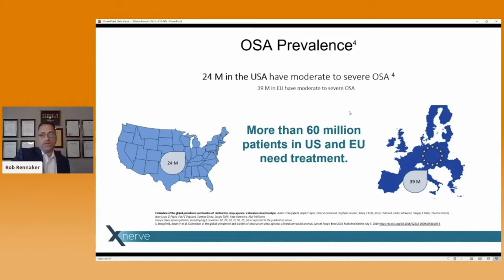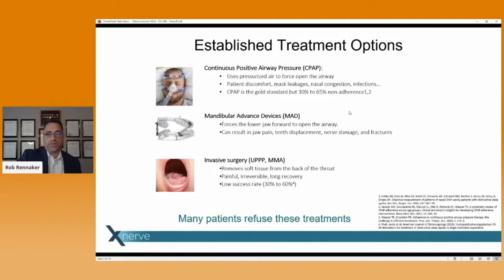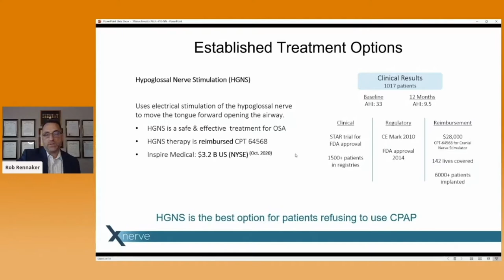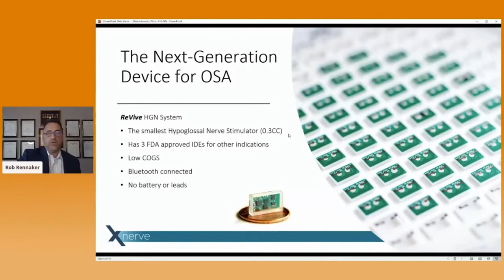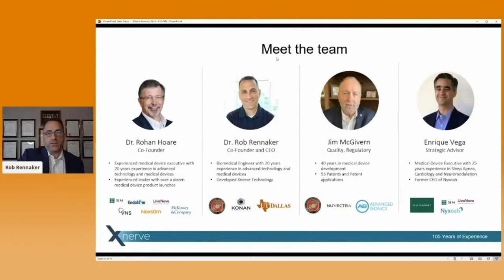Dr. Rob Rennaker, X-Nerve: 2020 Big Idea Competition Winner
Check out Dr. Rob Rennaker,  of X-Nerve 2020 Big Idea Competition winning presentation!